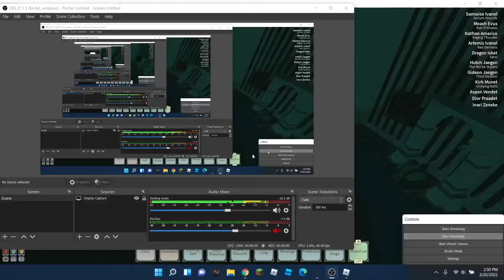my first time killing the enforcer (Deepwoken)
my last character died to the enforcer, and honestly, i only think i beat it cause i had warriors respite. i was so nervous, as this was also the second time i even fought the enforcer, but im pretty happy i beat it lol

Stop the hate. BE KIND. Support and Inspire each other 🤍❤️
Credit to the: (Owner/Maker/Contributor/Distributor) of any song shown in the video.